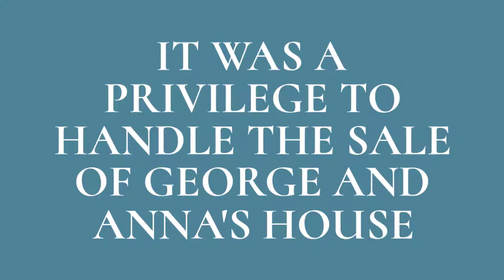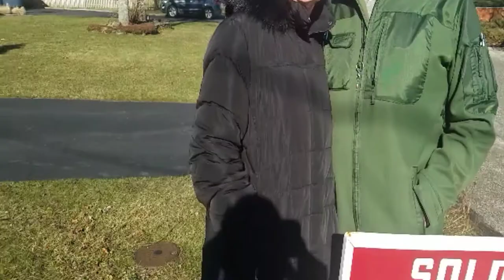video testimonial 68 Hollywood Dr Oakdale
Senior Real Estate Video Testimonial for Design Realty of Long Island. Sellers on Long Island. Seniors looking to sell in Suffolk County Nassau County. Oakdale and     vicinity. SRES DESIGNATION.